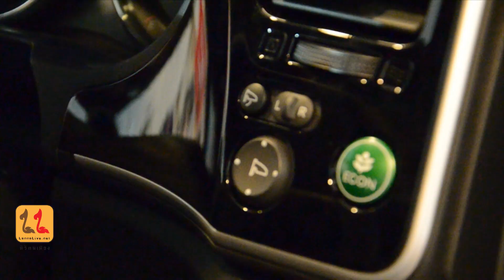[LannaLive.net]แสงชัย HONDA เปิดตัว ALL NEW HONDA CITY 2014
ติดต่อผลิตรายการ 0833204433